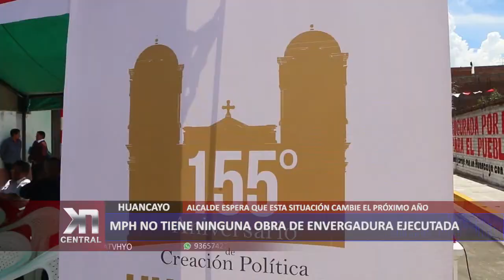MPH NO TIENE NINGUNA OBRA DE ENVERGADURA EJECUTADA